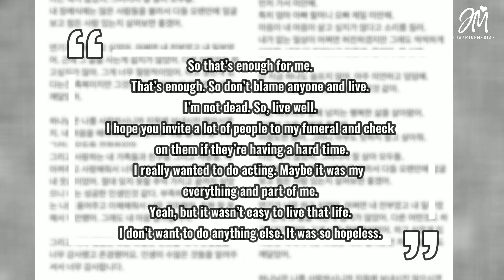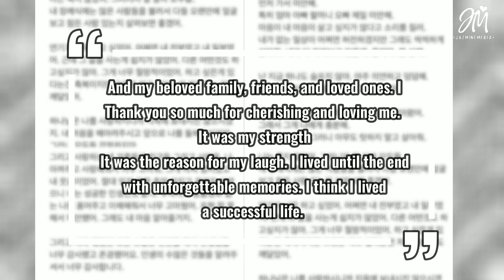Korean Actress Yoo Joo Eun Takes Her Own life- Su*c*de Note Shared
If you or anyone you know needs help please don’t hesitate to reach out. This Lifeline provides 24/7, free and confidential support for people in distress, prevention and crisis resources for you or your loved ones, and best practices for professionals. Here is a list with international suicide hotlines